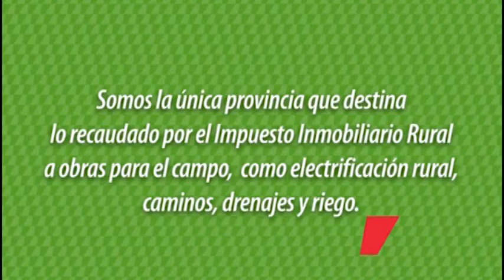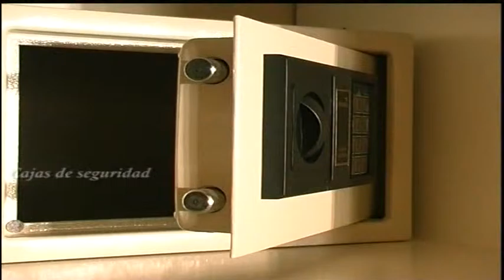Todos Los Dias 4 Noviembre